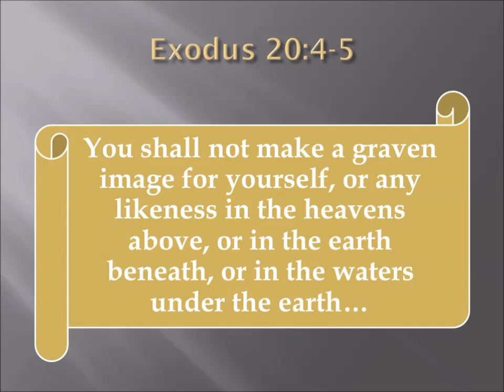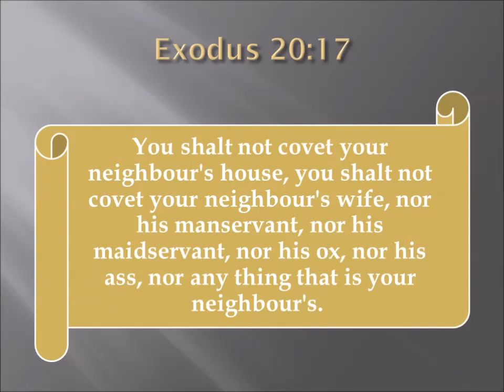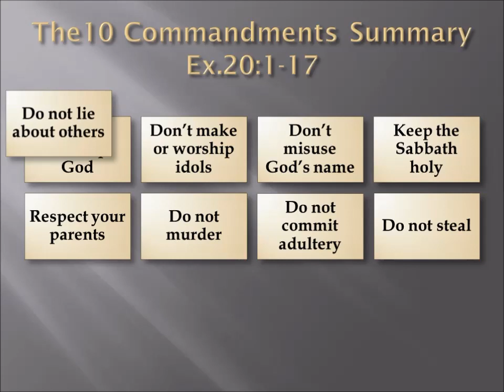THE TEN COMMANDMENTS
The creator of this video is passionate about saturating the market with the Word of God.  Check out his twitter account and website.